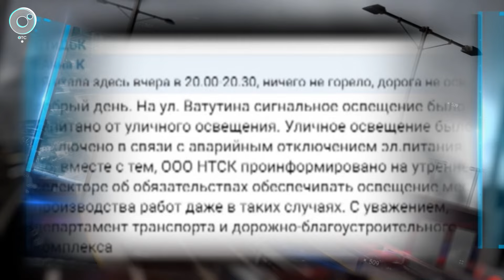Программа "ДПС: Дорога. Перекресток. Судьба" | 20 сентября 2024 | Телеканал ОТС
1. Пенсионерка погибла под колёсами иномарки в Новосибирске.
2. Авария с серьёзными повреждениями машин произошла в Кировском районе Новосибирска.
3. Водитель двухколёсного транспорта сбил на тротуаре 16-летнего юношу и скрылся с места ДТП.